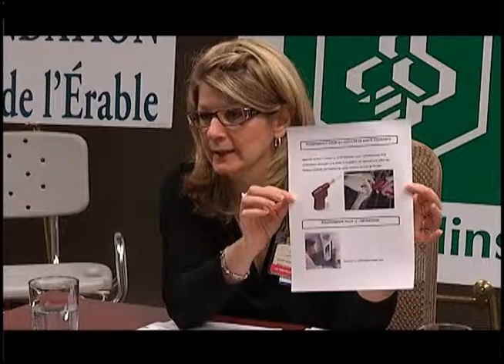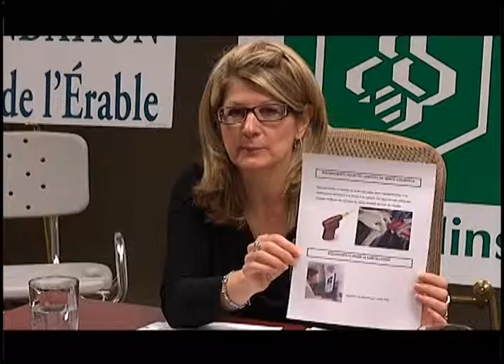23e campagne de financement clsc-chsld de l'Érable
23e campagne de financement clsc-chsld de l'Érable